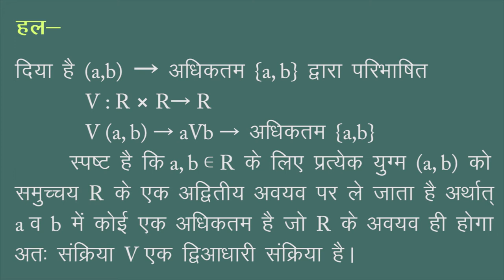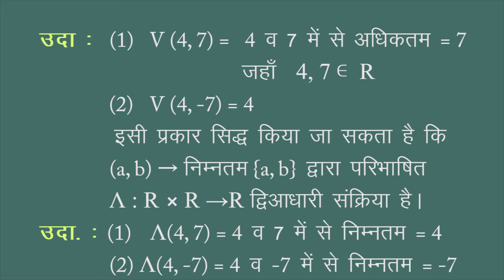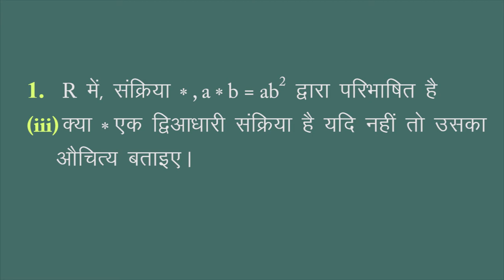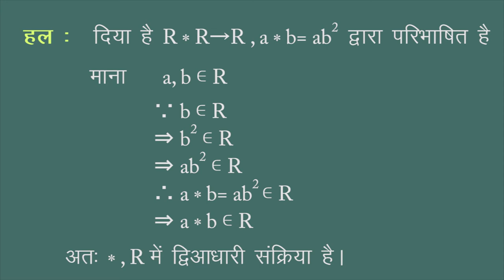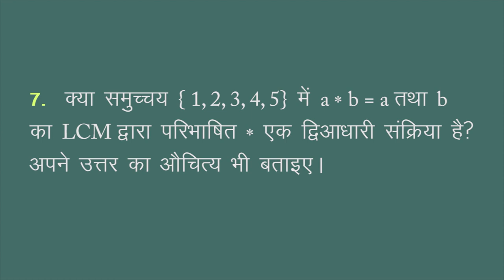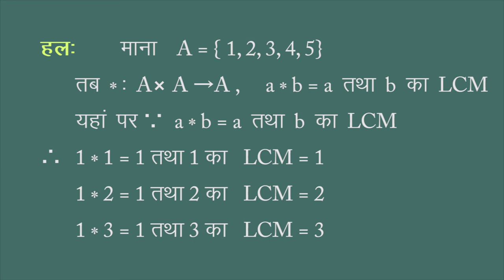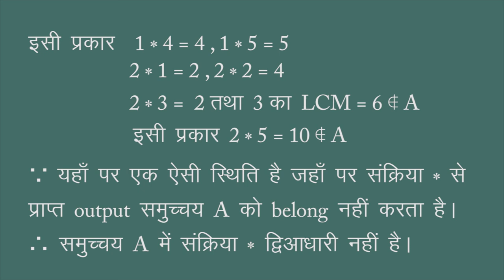CLASS 12th MATHS | CHAPTER 1 RELATION & FUNCTION